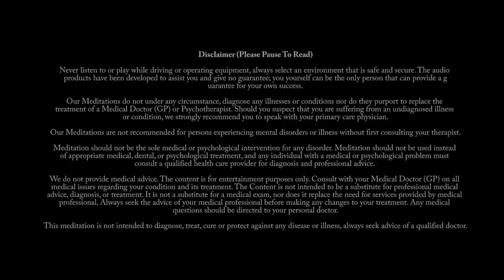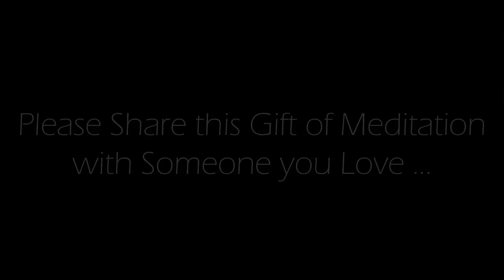Take Control of Your Life Guided Meditation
An Original 10 minute guided meditation (recorded by us) to take control of your life.  We may not be able to control everything in life, but we can take control of our own inner landscape. We can become a beacon of peace and choose how we act and react. With this practice, if you've been feeling a little lost or out of control, you'll be guided back to center and personal empowerment through a combination of guided relaxation and positive affirmations for taking control of your life. We love you!

Credits:
Voice spoken:  Original commentary recorded by us.
Background Image: Original image produced by, and exclusively owned by us.